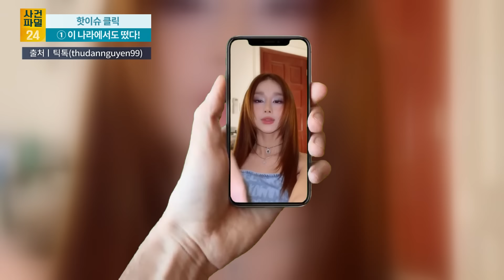[사건파일24] 이탈리아도 반한 가수 영탁···선호 한국 가수 '18위'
문화체육관광부와 한국국제문화교류진흥원이 공개한 ‘2024 해외 한류 실태조사’(2023년 기준) 자료에 따르면 영탁은 이탈리아인을 대상으로 한국 가수 혹은 그룹에서 가장 좋아하는 뮤지션에 관해 묻는 개방형 질문에서 트로트 가수로는 유일하게 18위(점유율 순위 기준)를 기록했습니다. 영탁과 함께 이름을 올린 가수는 방탄소년단, 블랙핑크, 싸이, 스트레이 키즈, 지드래곤, 아이유 등이었는데요. 자세한 내용은 사건파일24에서 확인해 보세요.